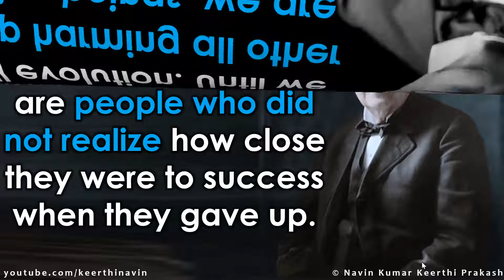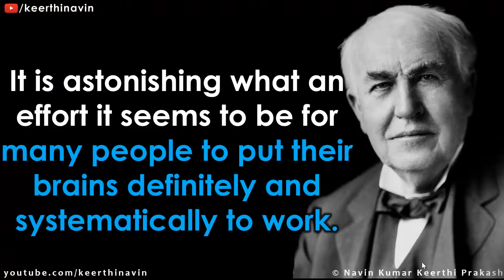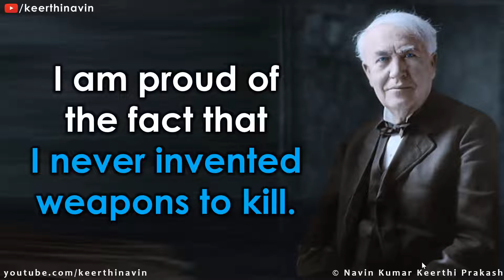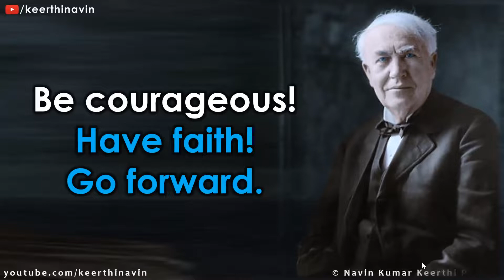Power of Positive Thinking Inspiration for Success by Thomas Alva Edison